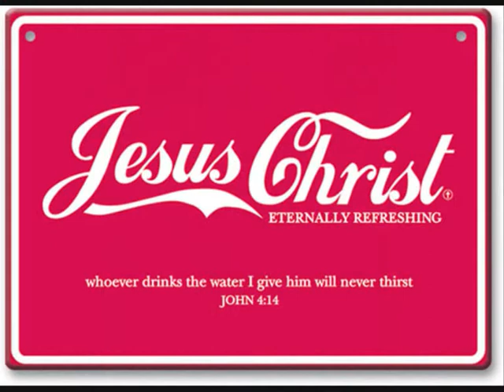JESUS CHRIST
Christ and the power of love.